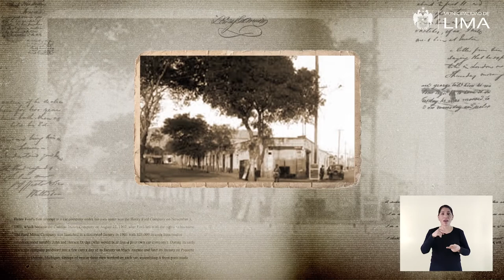185 Cinco Esquinas